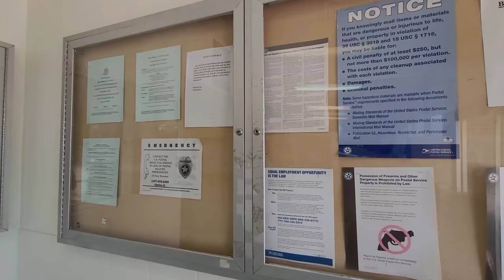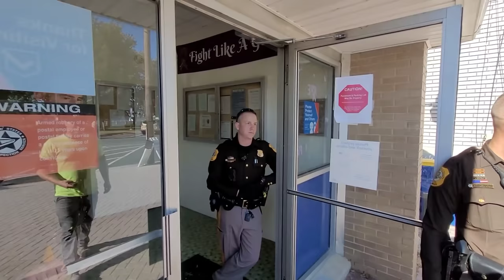POSTMASTER KAREN HAS THE FEELINGS POLICE LOCK JOURNALIST OUT OF POST OFFICE! CIVIL RIGHTS VIOLATION!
On October 20th 2021, I was conducting a 1st Amendment Audit at the USPS Office Located in Delaware City, Delaware. Almost immediately the Postal Clerk exploded, screaming at me, like so many others who are ignorant, that is was against the law to film in a federal building. The Post Master, who refused to identify herself so I will refer to her at "Karen", said that that my camera was causing a disturbance and   called law enforcement. Five Officers & the City Manager arrived on scene and things slowly got worse. Eventually I was locked out of the post office, and was told if I entered for any reason I would be arrested. I will be following up on this Audit. I am in the process of drafting a notice of intent to sue for violations of my civil rights.
Always remember, this is your right under the 1st Amendment to the U.S Constitution!

Delaware City Manager:
David Baylor

Shop our new T-Shirt Collection with over 60 custom designs!